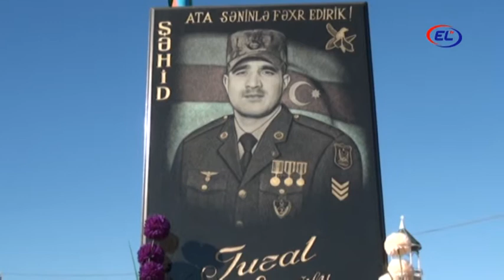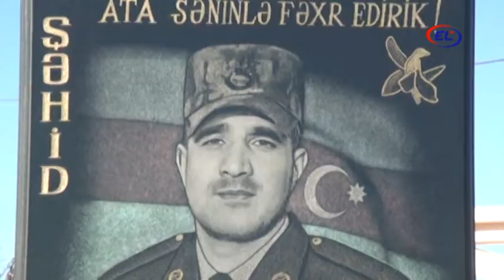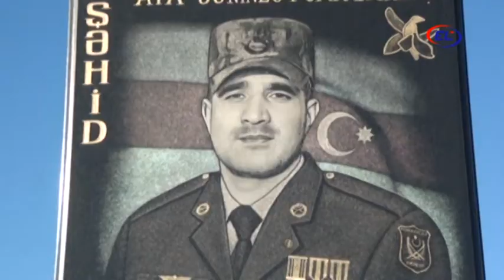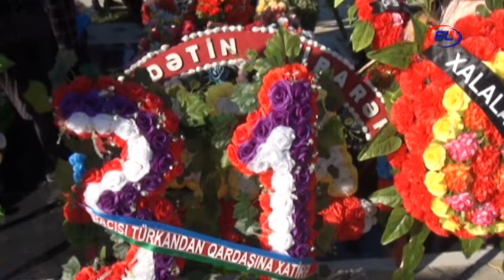TURAL ƏLİYEV ADI HƏR BİRİMİZ ÜÇÜN ƏZİZDİR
Şəhid Tural Arif oğlu Əliyev 1991-ci ildə Beyləqanın Təzəkənd kəndində dünyaya göz açıb.